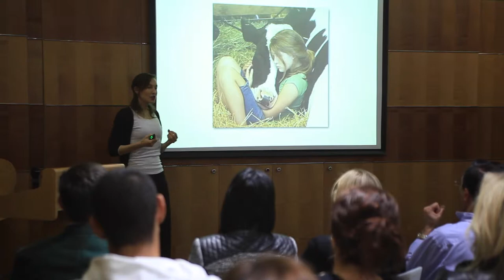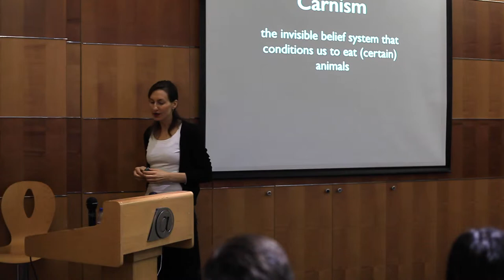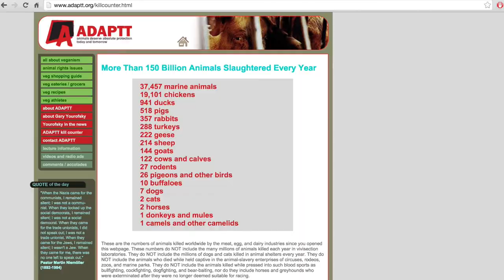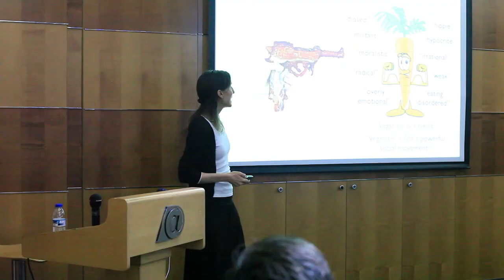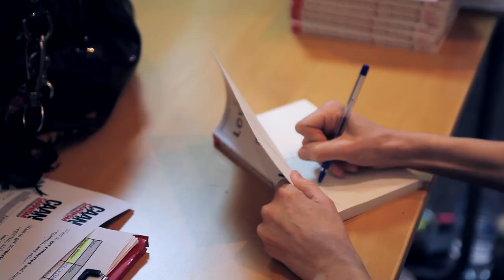Making The Connection: Dr. Melanie Joy | Dubai, UAE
Take a look at the highlights video from the 'Making The Connection' event in Dubai with Dr. Melanie Joy, PHD, Social Psychologist & Author of: Why We Love Dogs, Eat Pigs, And Wear Cows.

Beyond Carnism / Carnism Awareness and Action Network (CAAN) is a charitable organization dedicated to raising awareness of and transforming carnism, the invisible belief system that conditions people to eat certain animals.

The animal agriculture industry is responsible for the unnecessary slaughter of 65 billion animals worldwide per year, making it the most exploitative and violent industry on the planet. However, the vast majority of consumers of animal products are unaware that they are contributing to such animal cruelty—or that eating animals is a choice, rather than a given, in much of the world today.
Humane people unintentionally enable animal agriculture because carnism, the dominant social system which runs counter to core human values, is structured to distort our perceptions and block our awareness when it comes to eating animals, so that we act against our own interests and the interests of others without realizing what we are doing.

At Beyond Carnism, we believe that people need and deserve to know the truth about carnism, so they can make their food choices freely—because without awareness, there is no free choice. We also believe that, because contemporary animal agriculture is enabled by an oppressive ideology, eating animals is a social justice issue. Beyond Carnism seeks to empower concerned citizens and vegan advocates through education and activism, to help create a more just world for all beings, humans and nonhumans alike.